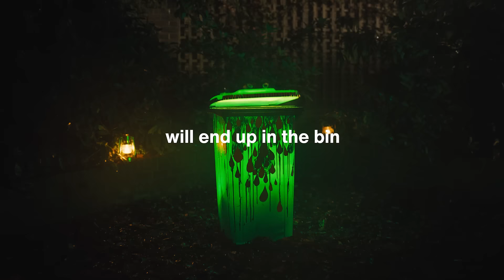Eat Your Pumpkin 2023 | Hubbub | Campaigns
Isn’t it weird that millions of pumpkins will go to waste this Halloween, carved but not eaten? In fact, this Halloween over 15 million are expected to end up in the bin - that’s £26.7 million of edible food!

The humble pumpkin is meant to be eaten, but this is often overshadowed by its role as a Jack o’ Lantern – in fact, many people still don’t know carving pumpkins are edible. Now that you do, are you ready to eat yours?

-Carving is so last year… Decorate to cut the waste, skip the mess and save the stress. It'll keep your pumpkin fresher for longer, so you can carve it when you're ready to eat. Want some inspo? Here are our favourite ways to pimp your pumpkin.

And it's not just pumpkins, we’ve got everything you need for an affordable, spooky and sustainable Halloween packed with treats. Check out our tips for DIY costumes, decorations and keeping kids entertained.